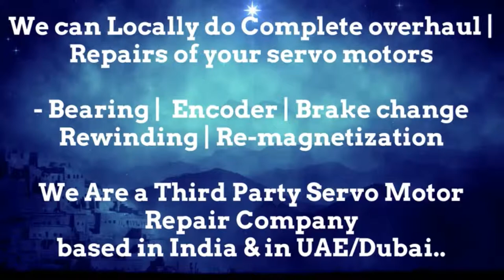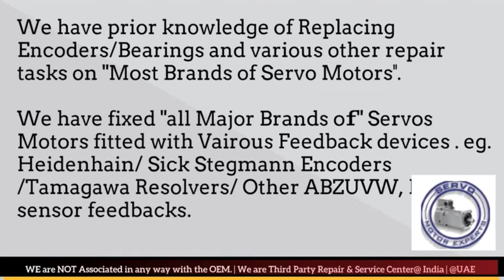How to install Phase Motion Encoder Align Resolver Angle Adjust Servo Motor Drive data Parameters